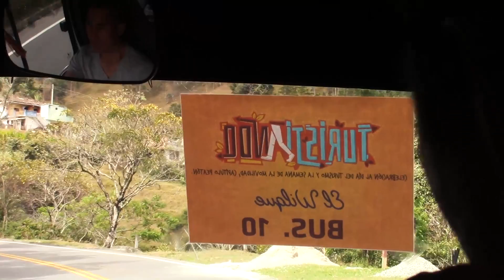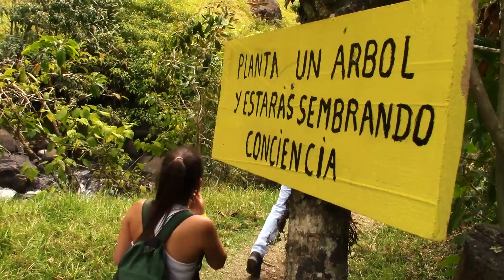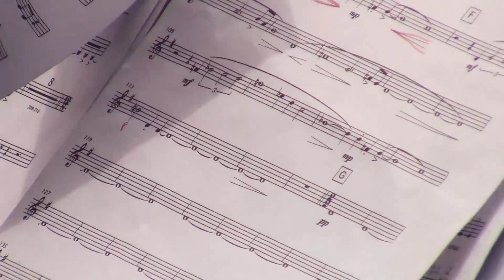Conociendo la Chorrera del Güilque - Concierto Sinfónico Chorrera del Güilque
Cátedra Futuro acompaña a Subsecretaría de Tránsito Departamental y Dirección de Turismo en la celebración del Día Internacional del Turismo y cierre de la Semana de la Movilidad Sostenible - Capítulo Peatón.